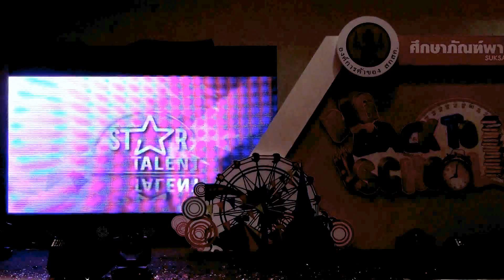140511 Kareeya cover K-POP - Miniskirt + Whatcha Doin' Today + Wassup @Suksapan (Final)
Suksapan Star Talent Cover Dance Contest (Final Round)